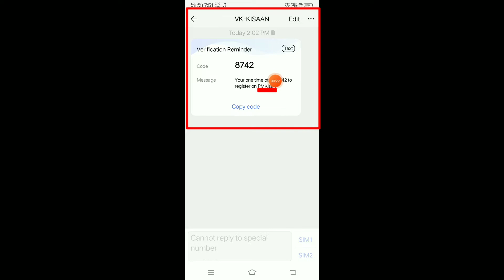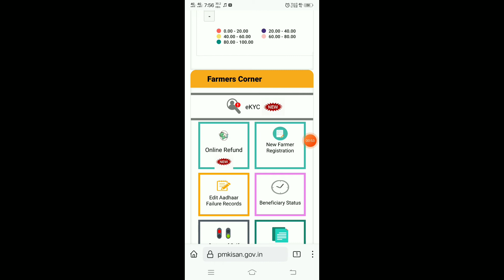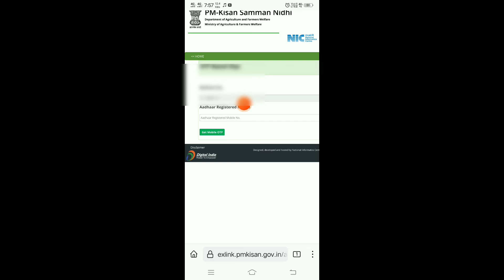ekyc pm kisan kaise kare mobile se today 2022